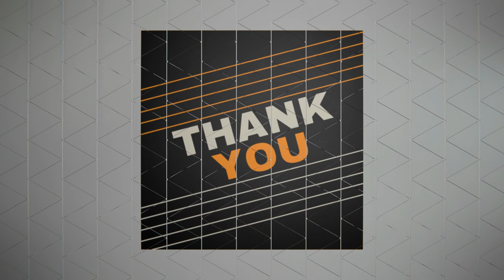KING ARTHUR - 7 Wins in 2022 / Watch his winners in 2022. Full race and a barrier trial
KING ARTHUR a Bred Thoroughbred Race Horse racing in Singapore.

King Arthur is a 5 years old bay Gelding, from Australia trained by, Ms, Donna Logan at Kranji, Singapore Turf Club. King Arthur, is sired by a stallion called, I Am Invincible, and the dam, named Pentasia.

So far, in its career, King Arthur has won 9 races. On 2nd of October, 2022, King Arthur was ridden by Apprentice Jockey, Fadzli Yusoff, and won its most significant race to date, the $100,000 Kranji Stakes

Horse racing ownership in Singapore, is exciting, fun, and can be profitable.
Buying quality race horses for Singapore racing?
Call Sam Sham at 91753396 (Singapore)

CREDIT:
Millions_No Drums
Michael Baiardi